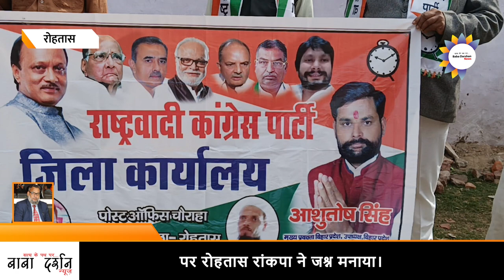ROHTAS : रांकपा अजित गुट को घड़ी सिंबल मिलने पर रोहतास रांकपा ने जश्न मनाया।। BABA DARSHAN NEWS